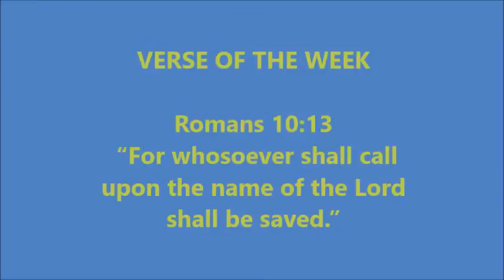Newcastle United sign Matz Sels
they will walk and not be faint." Isaiah 40:31